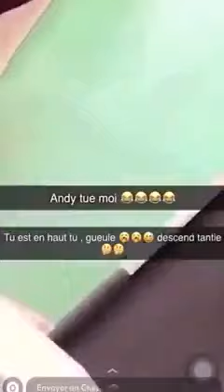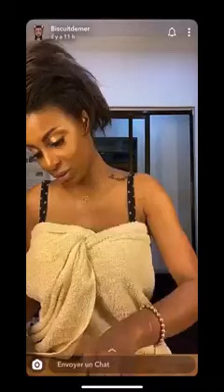🛑🚨🛑VOICI LA BAGARE ENTRE OZOUA , EMMA LOHOUES ,ET BISCUIT DE MER 🚨🛑🚨🚧